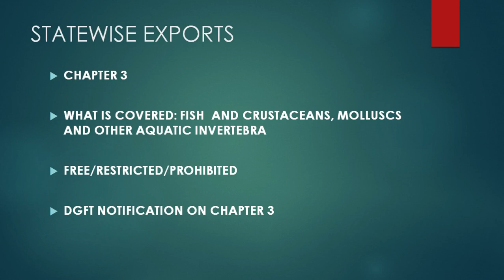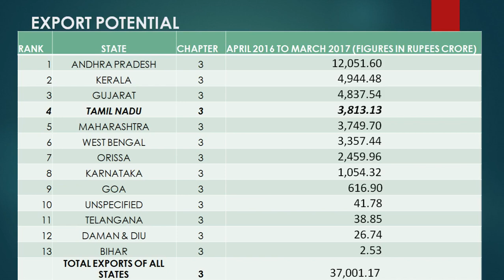EXPORTS OF SEA FOODS STATEWISE -TAMIL (part-1)ABDGlobalExports-9632604445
வெளிநாடுகளுக்கு    ஏற்றுமதி   வாய்ப்பு

II WOULD LIKE TO SHARE MY EXPERIENCES WITH RESPECT TO EXPORT BUSINESS .

DESCRIPTION:
Product & Market Research are very much important for any Export Business Entrepreneur for Product selection and Market selection. My video gives all the potentially traded products from India.
My presentation is based on various analysis tools and techniques. I have extracted details of Exports from Ministry of Commerce and presented to you all in a simple form for understanding the concept of product and market research
Many beginners have doubt on “How to Select product” but No Export Trainers have been able to gve them a solid reply and hence they are forced to choose products which they think are potential, which are mostly agricultural goods. However my approach is very practical and research oriented. By following my videos you shall get broad idea of various potential products

My approach is for long term Exporters, who would like to stand in Export market for long term and to understand exports clearly and to importantly remove the myths of over profiting in Export Business.

I have given only a overview of Product and Market Research, However for deeper understanding of research and analysis and for deeper understanding of concepts, you need to mail me at

The Standard & Poor: S&P rating for a country is an indicative of the Economic Performace.

ECGC RATING: It is a score assigned by ECGC based on various factors such as political stability of a country, Economic Risk , political risks ,ECGC experience with the buyers of the country, Economic relationship with the buyer country, trade ,Experience of Berne Union

NO ONE TRAINS AS LOGICAL AS WE DO FOR SURE..

ONLY GENUINE TRAINING COURSE, YOU SHALL REALISE BY VIEWING OUR STUDENTS APPRECIATION IN THE FOLLOWING VIDEO